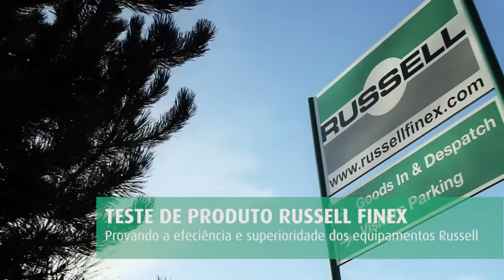Recuperando a água de lavagem de ervas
A peneira de alta velocidade Finex 22™ é uma unidade versátil adequada para peneirar pós difíceis, bem como líquidos de alta viscosidade. Neste vídeo demonstrativo, esta peneira vibratória é usada para recuperar a água de lavagem usada durante o processo de limpeza de várias ervas.